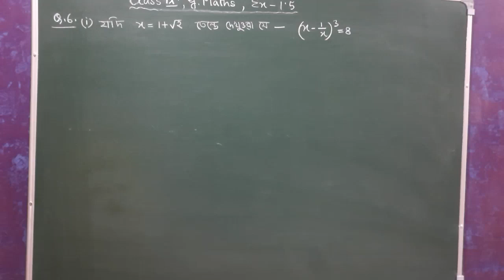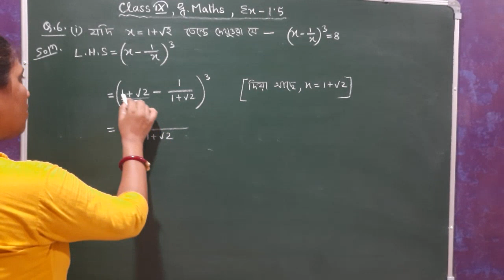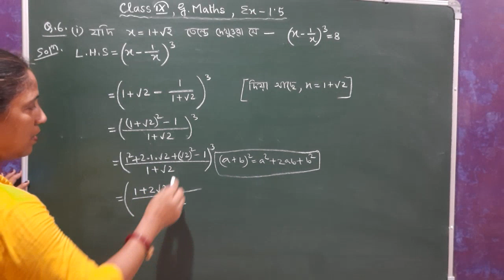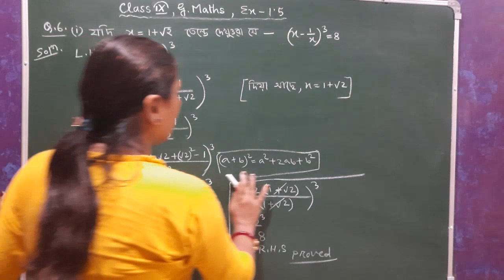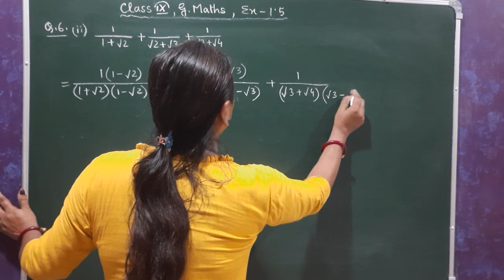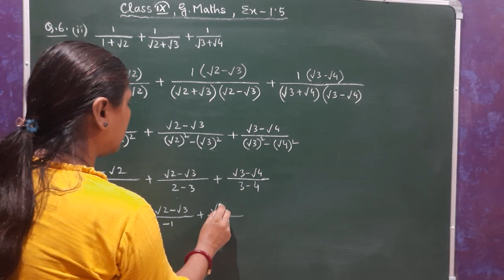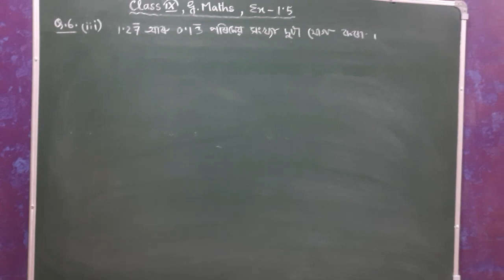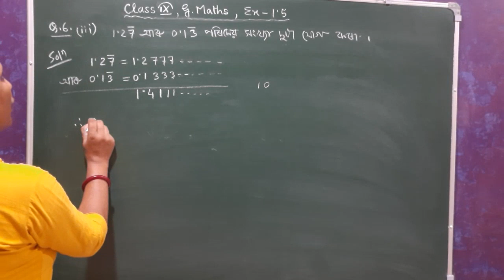Class IX, General Maths, | Ex - 1.5 সংখ্যা প্ৰণালী ( Q. No: 6 ) Assamese Medium | NCERT Solutions